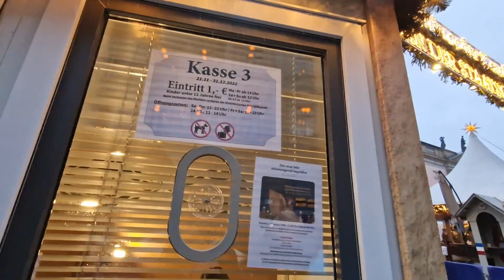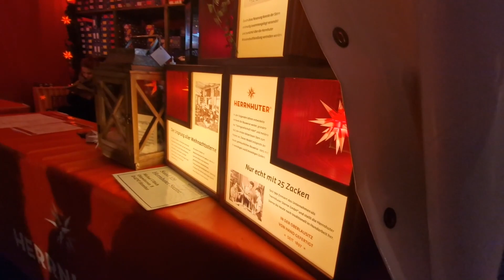Best Christmas Market in Berlin 2022 | Cheap or expensive? What to expect?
Did you know Christmas market originated in Germany! Interesting isn’t it?
We have vlogged our experience visiting Christmas market in Berlin. Please let us know how you liked our video.

Location: Gendarmenmarkt Weihnachtsmarkt
Nearest U-bahn station - Unter den Linden

Copyright:-
We are the sole creators for everything you see in this video. Please do not use any photo/content without our consent.